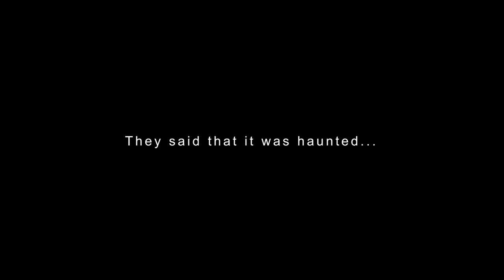Official Blue Door Trailer